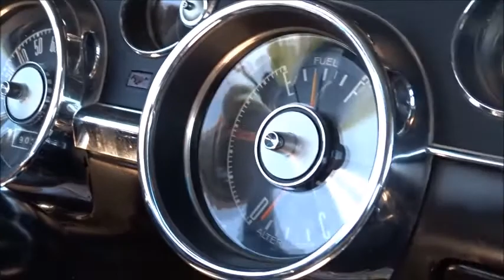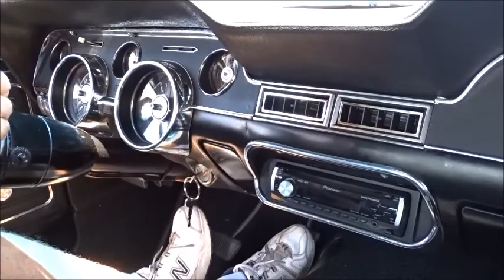1968 Ford Mustang 351 Coupe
Recently updated, this Mustang has lots of comfort features. It has Power steering, new after market A/C, new carpet, new fuel tank and sending unit, new ignition switch, new exhaust from headers back, new master cylinder, new gauge wiring harness, and the transmission was serviced. This is a great driving car. Check it out at Garrett Classics.